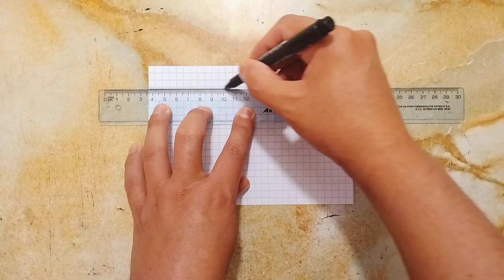Como Hacer un LAPBOOK para Tareas y Exposiciones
Vamos a elaborar un Lapbook con hojas de papel, muy fácil